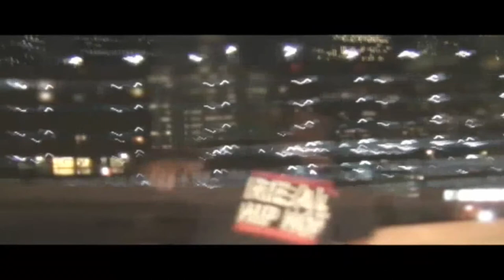Rue Dawg - Keep Hustlin (Chopped and Screwed) S.L.A.B MIx